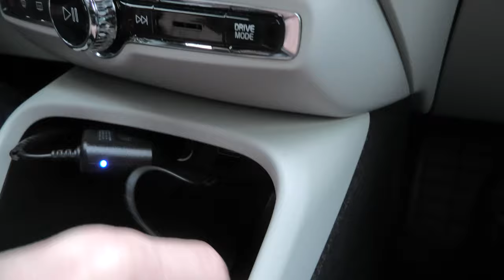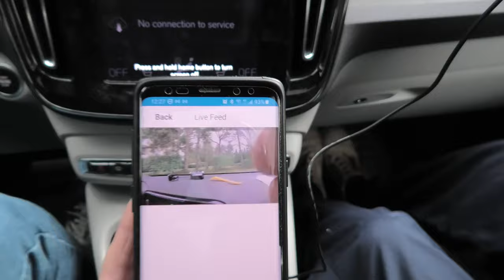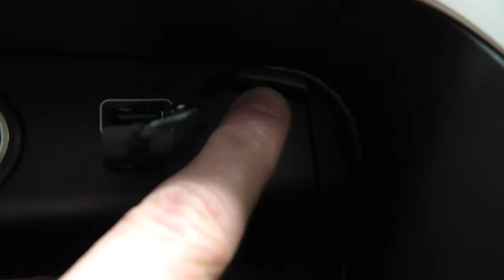Volvo XC40 (2019-2025): Garmin Dash Cam Mini Installation And Footage.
In this video, we will show how to do the installation of the compact Garmin Dash Cam Mini in the 2019, 2020, 2021, 2022, 2023, 2024, and 2025 Volvo XC40. We will show how to install the Dash Cam, how to use the Garmin Drive App to view live footage, and how to route and hide the wire. At the end of the video, we will show actual driving footage from the Dash Cam Mini.
Garmin Dash Cam Mini is being installed in place of the larger FineVu CR-500HD. The FineVu camera will be moved to the back and used as the Rear Dash Cam. Here is the link for this installation in the 2020 Volvo XC40

PRODUCT LINKS:
1. Garmin Dash Cam Mini. Car Key-Sized Dash Cam, 140-Degree Wide-Angle Lens, Captures 1080P HD Footage, Very Compact with Automatic Incident Detection and Recording
2. Garmin Dash Cam Mini 2. Tiny Size, 1080p and 140-degree FOV, Monitor Your Vehicle While Away w/ New Connected Features, Voice Control

RECOMMENDED TOOLS:
1. TRIM REMOVAL TOOL - 4pcs Auto Door Clip Panel Trim Removal Tool Kit
2. ISOPROPYL ALCOHOL - Solimo 99% Isopropyl Alcohol For Technical Use,16 Fl Oz
3. CABLE HOLDERS - Flat Wire Clips Holder (100 pieces/Black)
4. DUCT TAPE - 3M Multi-Use Duct Tape for Home & Shop

00:00 Garmin Dash Cam Mini Installation In The Volvo XC40.
10:08 Garmin Dash Cam Mini Day And Night Footage.

Camera Used To Record This Video: Panasonic HC-WXF1 4K Cinema-like Camcorder, 24x Leica Dicomar Lens, 1/2.5" Bsi Sensor, Three O.I.S. Stabilizer Systems

You can also buy us a coffee!